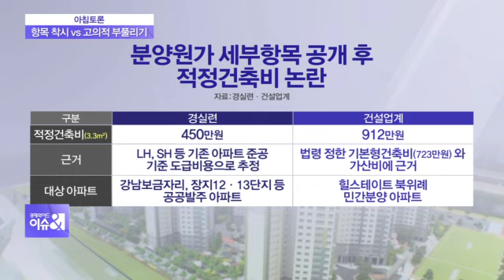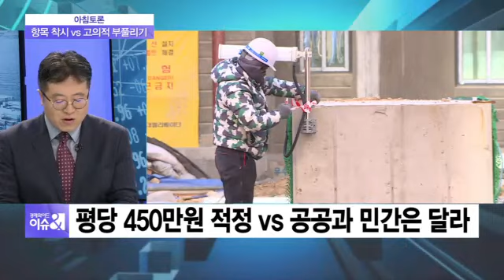[아침토론] “2300억 폭리”…북위례, 로또 아니라 뻥튀기 아파트?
이달 초 이른바 '로또 청약' 돌풍을 일으켰던 북위례 힐스테이트가 분양가 뻥튀기 논란에 휩싸였습니다. 경실련이 북위례 힐스테이트가 분양가의 45%를 부풀렸고, 사업을 맡은 건설업체 역시 2300억이 넘는 폭리를 취했다는 의혹을 제기했기 때문인데요. 당장 건설업체 측은 발끈하고 나섰습니다. 분양가 산정방식이 워낙 촘촘해 마음대로 분양가를 올릴 수도 없는 구조라는 건데요. 분양가를 둘러싸고 왜 이런 서로 다른 주장이 나오는 건지, 오늘 아침토론에서 양측의 주장과 근거를 들어보겠습니다.

Q. 논란의 중심이 된 북위례 힐스테이트, 어떤 근거로 경실련이 이곳의 분양가가 부풀려졌다고 보시는지 대표적인 근거부터 좀 들어보겠습니다.

◇출연: 김성달 경실련 부동산건설개혁본부국장,
              최황수 건국대 부동산 대학원 겸임교수